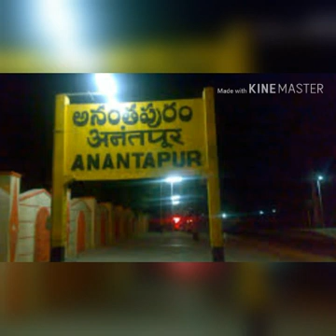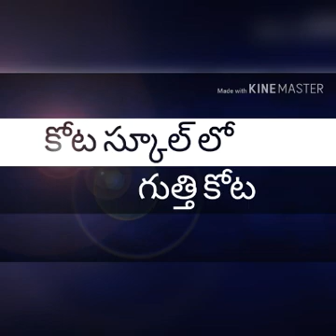గుత్తి కోట లో జ్యామితీయ ఆకారాలు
ZPHS FORT GOOTY ANANTAPUR